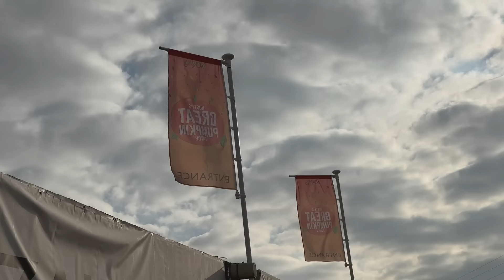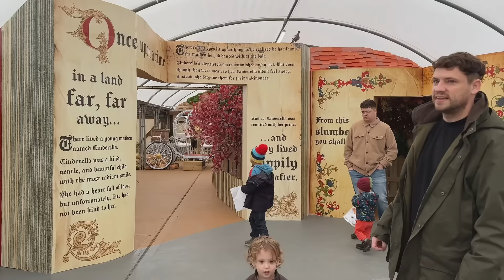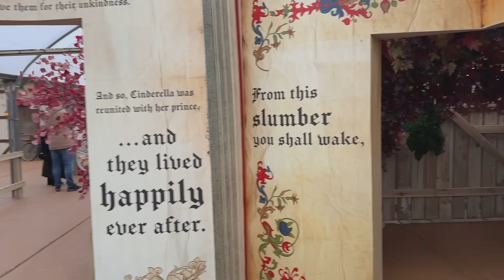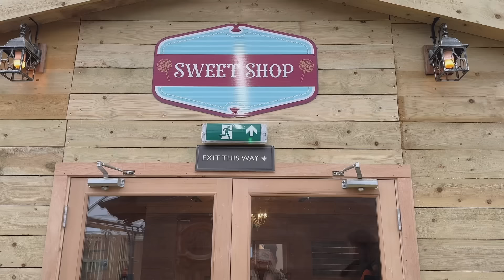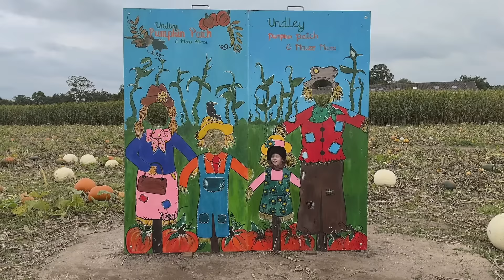OCTOBER DAYS | cosy autumn vlog, pumpkin patch, autumn baking & homemade ghost pizzas 🍂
I hope you enjoy spending a few cosy October days with us 🍂🍁

mentioned:
banana bread recipe
140g butter, softened, plus extra for the tin
140g caster sugar
2 large eggs, beaten
140g self-raising flour
1 tsp baking powder
2 very ripe bananas
pumpkin pie spice